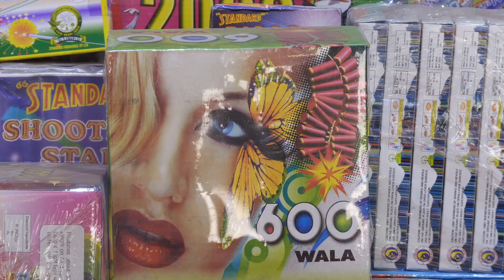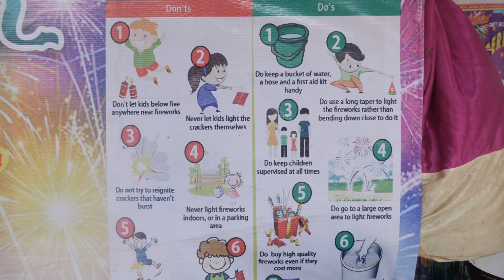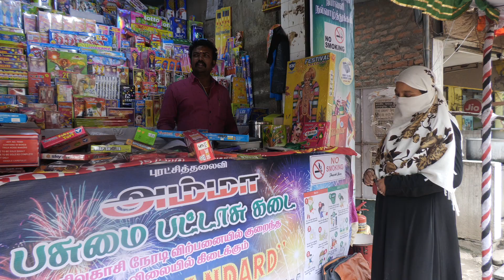ஆஃபர் தந்த சத்தம் பட்டாசு கடை